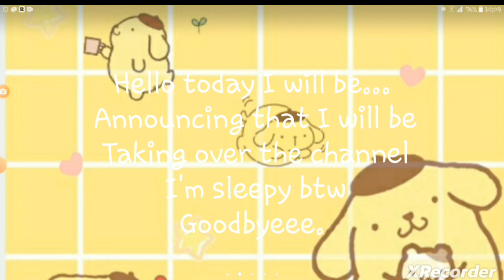hello im sleepy and im taking over the channel.